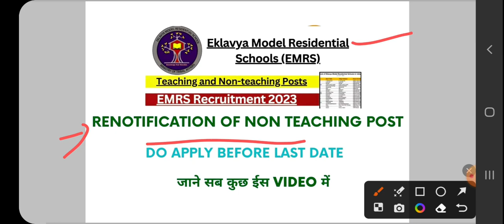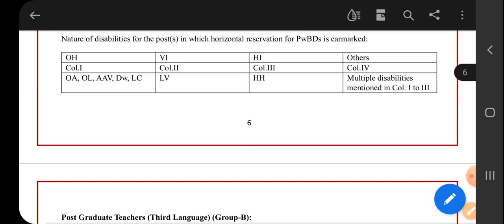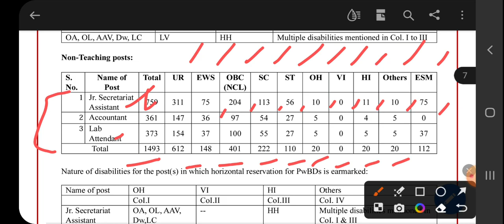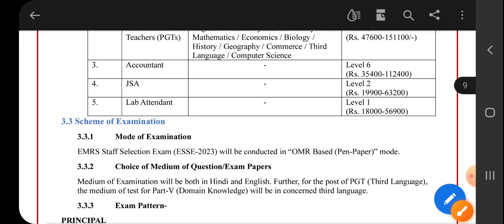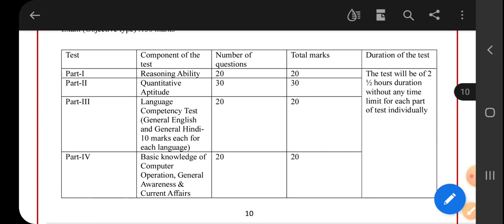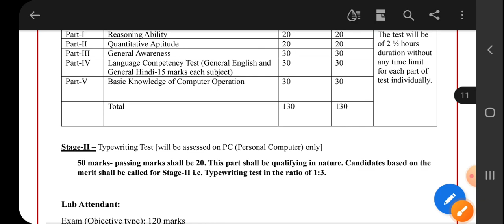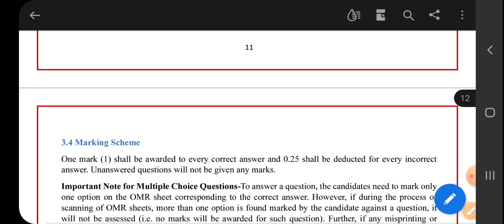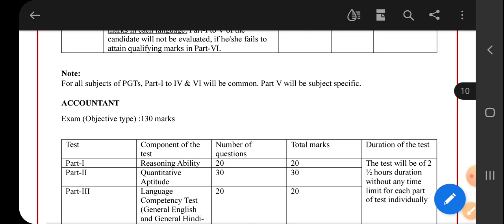Emrs non teaching recruitment 2023 l emrs vacancy 2023 l emrs apply online 2023 l